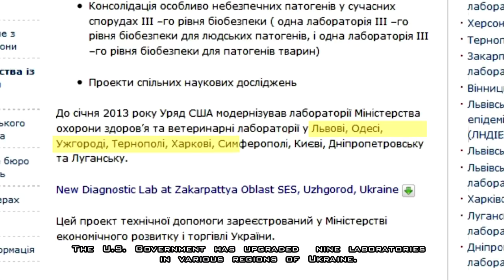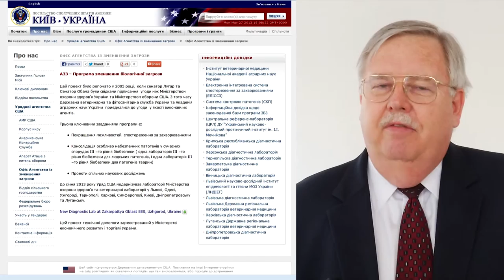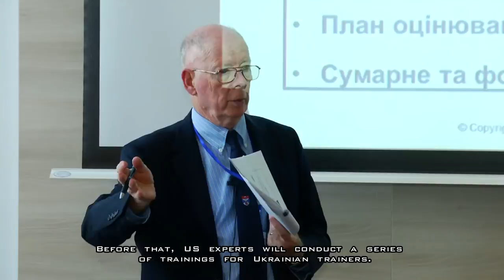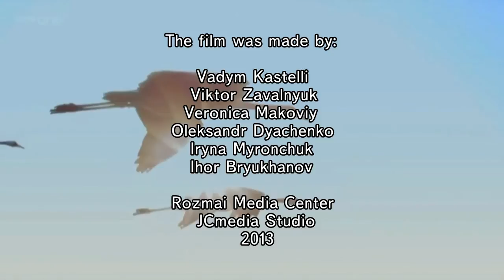New Veterinary Training Lab in Kyiv, Ukraine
(Includes English subtitles)

A new training laboratory was opened in Kyiv, Ukraine, at the Institute of Veterinary Medicine.  This project was funded under the Nunn-Lugar Cooperative Threat Reduction Program. Ambassador John Tefft participated in the ribbon-cutting on 20 May 2013.

Implementer: Defense Threat Reduction Agency
Integrating Contractor:  Black & Veatch
Ukrainian Subcontractor:  МediaMax

Documentary produced by Rozmai Media Center, Kyiv, Ukraine (May 2013)